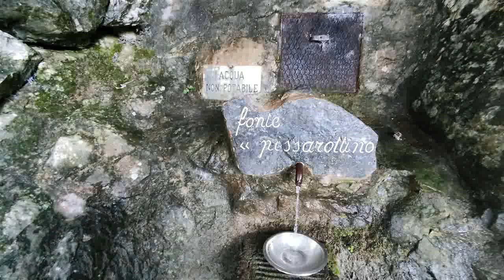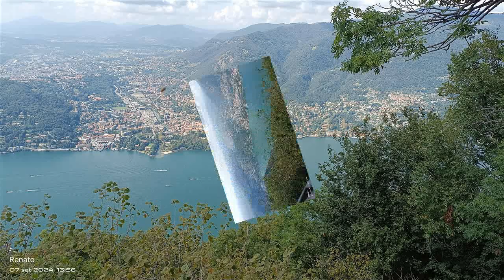GITA A COMO CON SALITA SU FUNIVIA A BRUNATE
GITA FATTA IN TRENO PER VISITARE COMO DA BRUNATE
PANORAMA RANTASTICO MA ANDARE A PIEDI AL FARE
E MOLTO DURA . SE NON SIETE ALLENATI